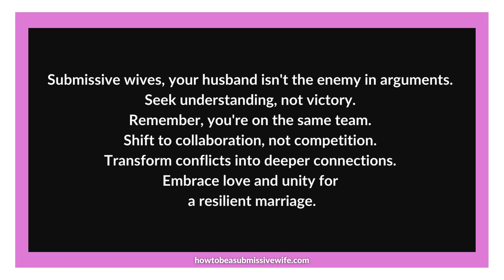Submissive wives, your husband isn't the enemy in arguments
Submissive wives, remember that your husband is not the enemy in arguments.

When conflicts arise, it's important to recognize that it's not about winning or losing but rather finding common ground and strength in togetherness.

Embrace the love you have for your husband and the love he has for you. Seek understanding, not victory, in disagreements.

Remember that you are both on the same team. Winning together means finding resolutions that benefit your relationship.

Shift your focus from competition to collaboration, from anger to empathy—approach conflicts with the intention of nurturing your bond and finding mutually beneficial solutions.

You’ll transform arguments into opportunities for deeper connection through open communication, respect, and a shared commitment to growth.

Embrace the power of love and unity, knowing that you can overcome any challenge and create a stronger, more resilient marriage.